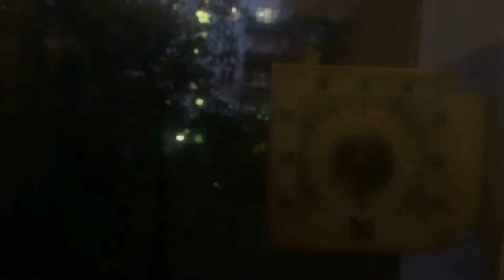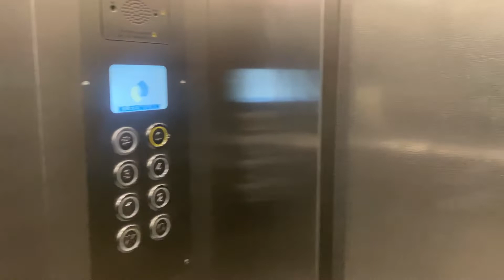Sukhi gaye apne dosto ke sath party me | moscow vlogs | sukhanjali vlogs 🧿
your queries 👇

moscow ke vlogs
moscow ke haalat
russia ke halat
how to survive in moscow russia in sanctions
moscow ki jaankari
russia ki jaankari
moscow russia vlog